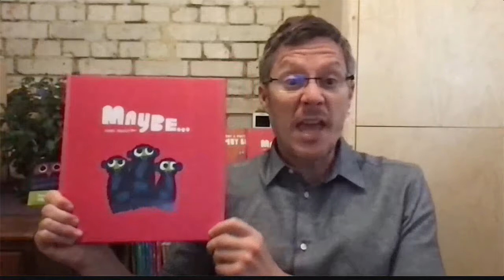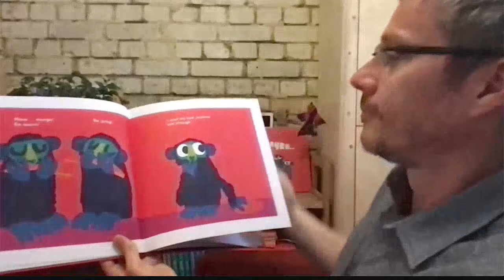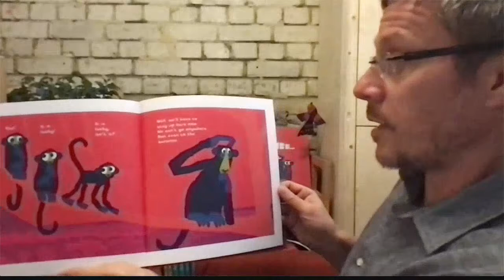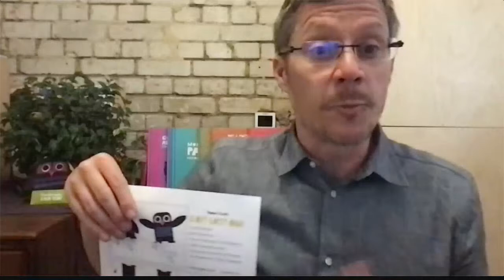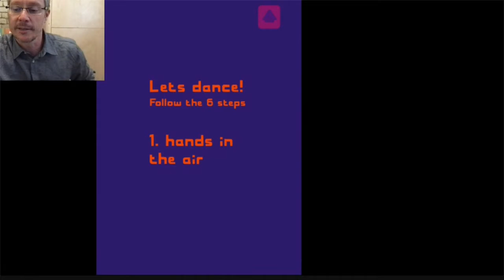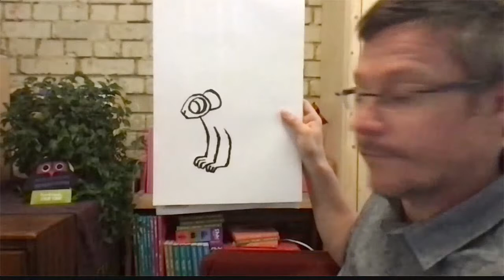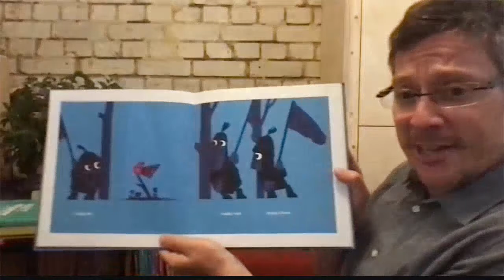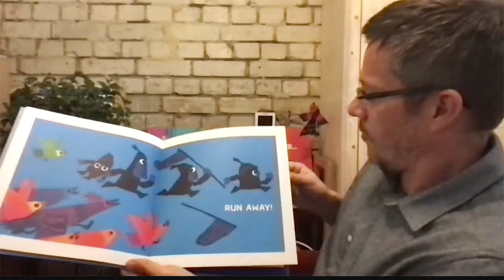Interview with Children's Author & Illustrator - Chris Haughton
Acclaimed children's author and illustrator of such favorites as Don't Worry, Little Crab and Shh! We Have a Plan, talks to us about writing a story about three little monkeys and their big monkey.

They are all sitting high on a branch in the forest canopy when the big monkey reminds the other three--"Whateve you do, do NOT go down to the mango tree.  There are tigers down there."  But mangoes are awfully hard to resits. Maybe they could just look. That would be OK, right?  With vivid colors, bold shapes, and his trademark visual humor, Haughton is back with a delilciously suspenseful cautionary tale about pushing boundaries and indulging your more impish side.

In addition to writing and illustrating his many acclaimed books, Chris Haughton has taught many courses in design and illustration around the world.